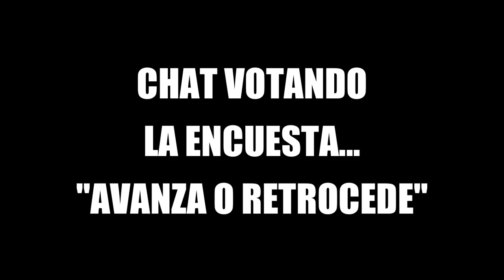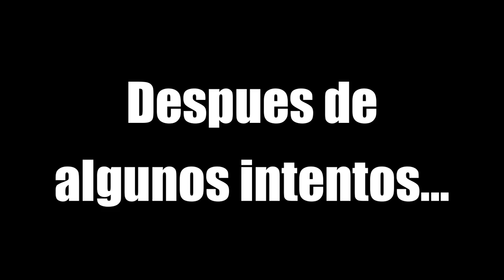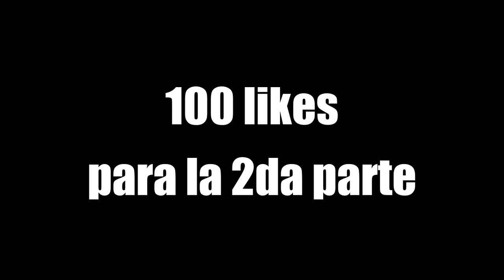CORRE PER** | Escape Floor Zero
Probando el juego de terror que me dieron la key para probar!

HAGO STREAMS TAMBIEN!!!